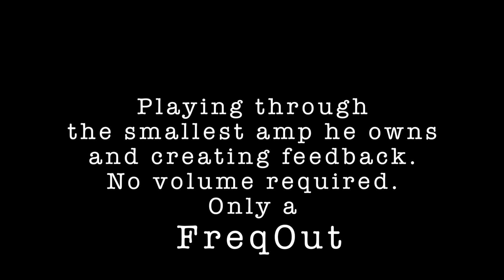Les Robot Tries the new DigiTech FreqOut pedal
We gave our friend Les Robot the new FreqOut pedal so he could give it a test drive. A few days later he came back with this video!

His comment:

"I love this thing. The FreqOut pedal from DigiTech. I have been lucky enough to have a week with this pedal. Forward thinking indeed. It is a classic. It plays like an instrument."